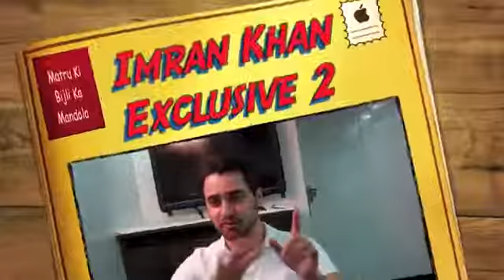Imran Khan Answers YOUR Twitter Questions